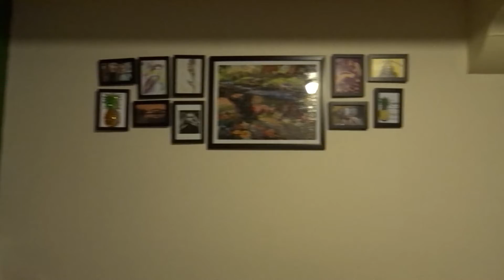SUPERNATURAL CHATS AND CHRISTMAS DECORATING/VLOGMAS DAY 2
today is a chill day where i ramble about supernatural my new found love and I decorate my room for christmas!